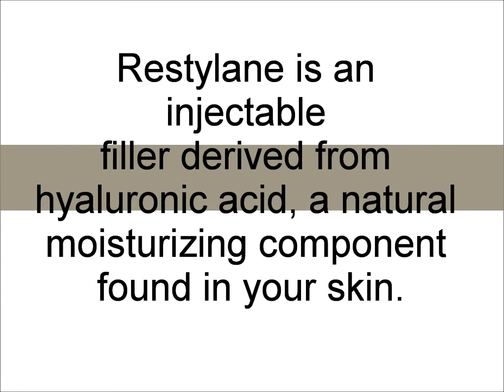Dr. Bruce Katz Treats Patient with Restylane Under the Eyes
Dr. Bruce Katz injects Restylane for deep tear troughs under the eyes and nasolabial-folds.